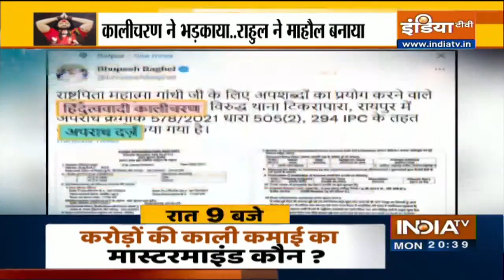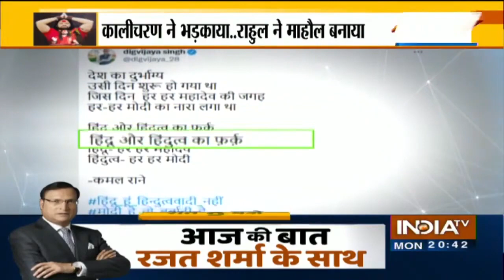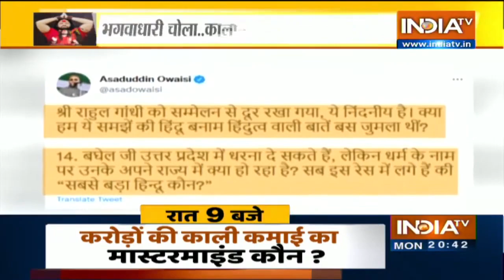Raipur के सार्वजनिक मंच पे खड़े होकर बोलने वाला ज़हरीला भगवाधारी आपने देखा क्या ?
छत्तीसगढ़ का एक टेप इस वक्त महाराष्ट्र से लेकर दिल्ली तक..हर जगह बज रहा है। राहुल गांधी..और कांग्रेस के नेता ज़ोर ज़ोर से इस टेप का वॉल्यूम बढ़ा रहे हैं। ये टेप एक कालीचरण नाम के साधु का है। जो भगवा चोला पहन करके राष्ट्रपिता महात्मा गांधी के बारे में अभद्र टिप्पणी करता है। उसके विवादित बयान को मंच से ही नकार दिया जाता है। मगर जैसे ही ये टेप राहुल गांधी ने देखा..तो एक नए नैरेटिव के साथ..नए एजेंडे के साथ उसे सोशल मीडिया पर परोस दिया।